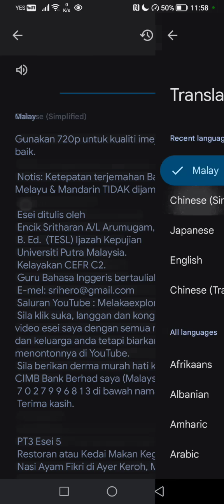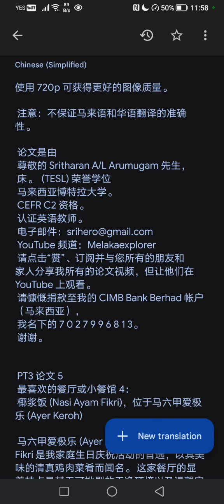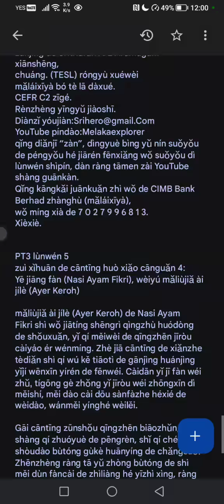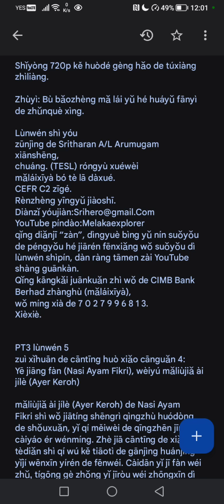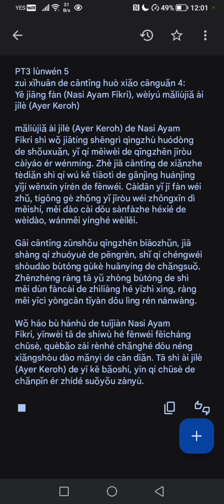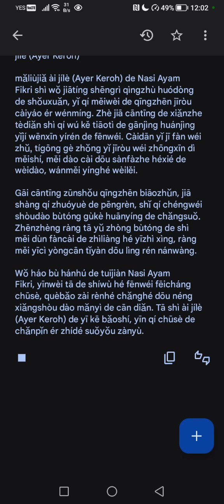PT3 作文 005 最喜欢的餐厅或餐馆 4：Nasi Ayam Fikri di Ayer Keroh，马六甲。 请点击喜欢、订阅和分享。 谢谢。 👍✍️🏆🥇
Certified English teacher.
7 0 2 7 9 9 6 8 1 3 under my name.

PT3 Essay 5
Favourite Restaurant or Eatery 4:
Nasi Ayam Fikri in Ayer Keroh, Melaka

Form 1 to Form 3
Tingkatan 1 sehingga Tingkatan 3

Mandarin translation